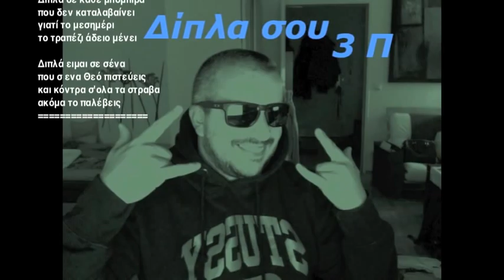Δίπλα σου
Όλοι έχουμε μια ευκαιρία στη ζωή. Άλλοι τη βλέπουνε άλλους τους προσπερνάει